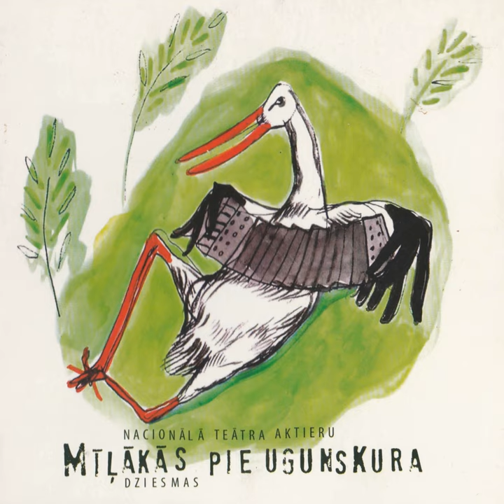Auga, auga rūžeņa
Auga, auga rūžeņa · Inga Misāne · Gundars Grasbergs · Latvijas Nacionālais teātris

Nacionālā teātra aktieru mīļākās dziesmas pie ugunskura